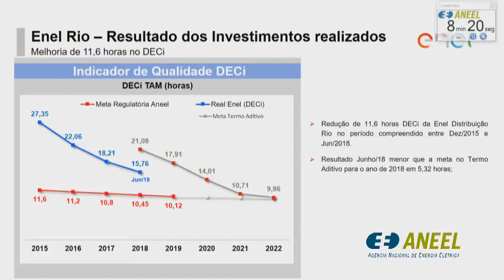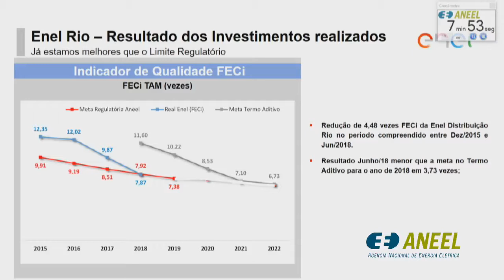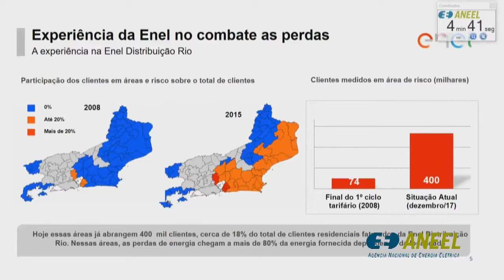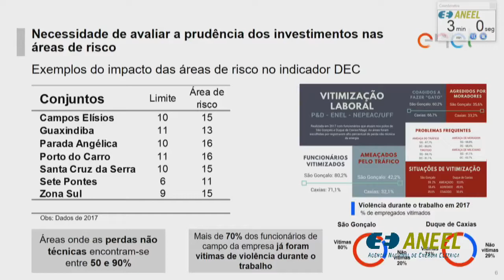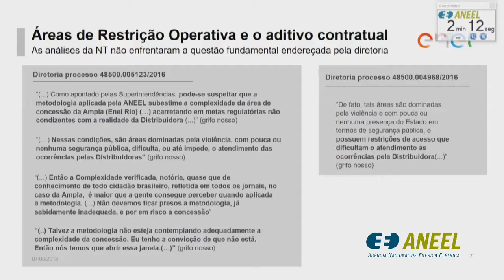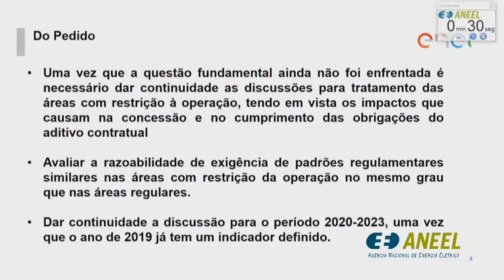Item 4 - 28ª Reunião Pública Ordinária ANEEL 07/08/2018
Item 4. Processo: 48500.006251/2017-40 Assunto: Definição dos limites dos indicadores de continuidade de Duração Equivalente de Interrupção por Unidade Consumidora – DEC e de Frequência Equivalente de Interrupção por Unidade Consumidora – FEC da Enel Distribuição Rio, para o período de 2019 a 2023, consolidada após a avaliação das contribuições trazidas na Audiência Pública nº 78/2017. Relator: Tiago de Barros Correia.

Saiba mais na Sala de Imprensa: Saiba mais na Sala de Imprensa